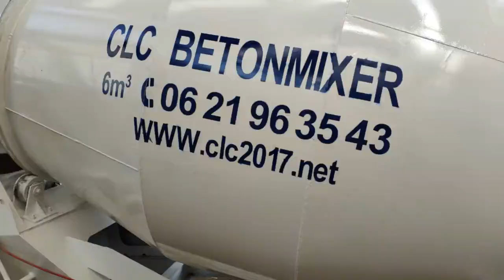TOUPIES CLC BETONMIXER 2020 Arles France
Présentation de notre gamme de matériels neufs CLC MACHINERY .
Prix imbattables sur nos mini pelles et sans concurrence en France et Europe .

 Gagnez 10%  en commande en caisse . Montage rapide à votre charge .

▬▬▬▬▬▬▬▬▬▬▬ GAMME ETENDU DE NOS MATERIELS CLC  ▬▬▬▬▬▬▬▬▬▬▬

1. Gamme mini pelle CLC MACHINERY

2. Gamme loaders CLC MACHINERY

3. Gamme  Bétonnières Toupies CLC BETONMIXER

▬▬▬▬▬▬▬▬ La BOUTIQUE Officielle CLC MACHINERY  ▬▬▬▬▬▬▬▬

Découvrez  notre Marque de matériels de chantier agricole et TP  Vente  en ligne

▬▬▬▬▬▬▬▬▬▬▬COMMENT SUIVRE CLC MACHINERY ▬▬▬▬▬▬▬▬▬▬▬▬▬▬

1. Site Web site depuis 2017

Présentation en vidéo rapide de notre marque CLC MACHINERY
Support client en Français.
Livraison et Garantie sur Arles France
Service envoi pièces de rechange assuré